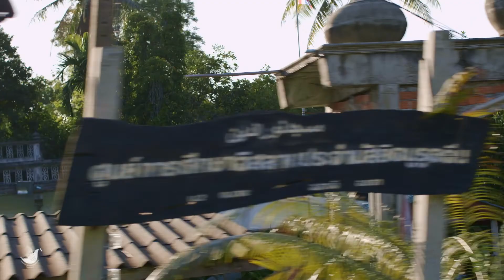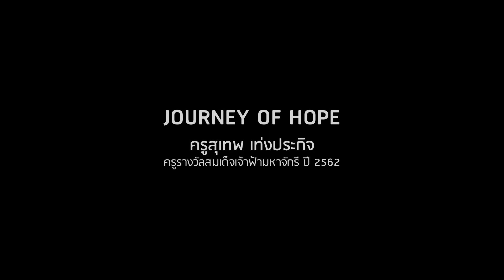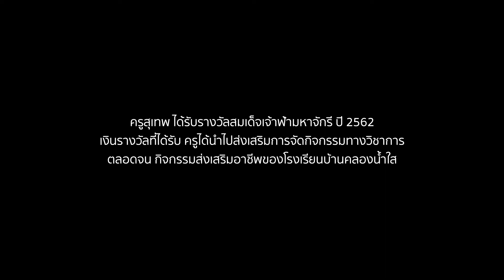ความสุขของผู้ค้นพบ ตอน "Journey of hope"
"ครูสุเทพ เท่งประกิจ" ชายผู้เป็นดั่งพ่อคนที่สองของเด็กนักเรียน โรงเรียนบ้านคลองน้ำใส ณ พื้นที่สามจังหวัดชายแดนภาคใต้

แม้เส้นทางของการเป็นครูจะไม่ได้ราบเรียบเท่าไหร่นัก ต้องเสียสละและอดทน จนเกินกว่าที่เราทุกคนจะเข้าใจ ซึ่งหากตัวเราไม่ได้ยืนอยู่ในจุดของอาชีพครู เราก็คงจะไม่รู้เลยว่า ความรักที่ครูมีให้นั้น มันยิ่งใหญ่ขนาดไหน โดย"คุณสุเทพ เท่งประกิจ" ครูผู้รักในการมอบให้ ให้ความหวัง ให้ทางส่องแสง ให้ความรู้ ด้วยหัวใจที่มุ่งมั่นในการเปลี่ยนแปลง เขาทุ่มเททั้งกำลังกาย และพลังใจ อย่างไม่มีหยุดหย่อน จนสามารถทำให้โรงเรียนบ้านคลองน้ำใส มีการพัฒนาคุณภาพชีวิตที่ดีขึ้น จากโรงเรียนที่ขาดแคลน จนกลายมาเป็นโรงเรียนที่มีครบทั้งอุปกรณ์การเรียน บุคลากรครู และแหล่งความรู้ รวมทั้งน้ำและไฟฟ้า โดยเขาได้ส่งมอบความสุขให้กับเหล่าลูกศิษย์และคนในชุมชนทั่วทั้งหมู่บ้านคลองน้ำใสได้มีเสียงหัวเราะและความสุขล้นใจ

ถึงแม่จะต้องพบเจอความเสี่ยงของภัยอันตราย แต่ด้วยความภาคภูมิใจ ที่ได้เห็นลูกศิษย์ของตน ได้นำความรู้ที่ได้ ขับเคลื่อนตัวเองจนประสบความสำเร็จ สิ่งนั้นคือสิ่งเดียวที่เป็นพลังใจ อันเป็นเชื้อไฟให้เขายังคงส่งต่อความสุข โดยไม่หวังสิ่งใดตอบแทน เพราะในจุดที่เขายืนอยู่นั้น คือความสุขที่มีคุณค่าสำหรับเขา และมันคงไม่มีสิ่งใดมาทดแทนความสุขตรงนี้ได้

ติดตามเรื่องราวแห่งความสุขได้ที่
Facebook และ Youtube : The Discoverer
ช่องทรูปลูกปัญญา ทรูวิชั่นส์ 37 และ HD 111